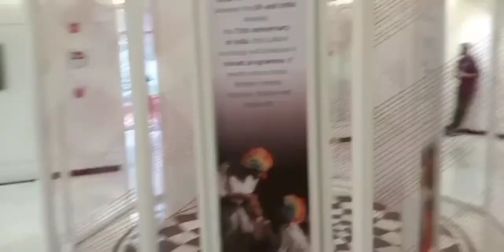MY FIRST VlOG😃||British council jana padgya mehnga😥||British council me addmission🤓deepika_vlogs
𝙷𝚎𝚕𝚕𝚘 𝚐𝚞𝚢𝚜 👋🏻😊
𝐘𝐞 𝐦𝐞𝐫𝐚 𝐩𝐞𝐡𝐥𝐚 𝐯𝐥𝐨𝐠 𝐡 𝐲𝐨𝐮𝐭𝐮𝐛𝐞 𝐩𝐞☺️
𝐯𝐢𝐝𝐞𝐨 𝐤𝐨 𝐩𝐮𝐫𝐚 𝐝𝐞𝐤𝐡𝐧𝐚
𝐦𝐚𝐢 𝐚𝐩 𝐥𝐨𝐠𝐨 𝐤 𝐥𝐢𝐲𝐞 𝐨𝐫 𝐛𝐡𝐢 𝐚𝐜𝐡𝐢 𝐚𝐜𝐡𝐢 𝐧𝐞𝐰 𝐯𝐢𝐝𝐞𝐨𝐬 𝐥𝐞𝐤𝐫 𝐚𝐚𝐮𝐧𝐠𝐢 😀
𝐏𝐥𝐞𝐚𝐬𝐞 𝐠𝐮𝐲𝐬 𝐚𝐩 𝐦𝐮𝐣𝐡𝐞 𝐭𝐡𝐨𝐝𝐚 𝐬𝐚 𝐬𝐮𝐩𝐩𝐨𝐫𝐭 𝐤𝐢𝐣𝐢𝐲𝐞🙏🏻 𝐪𝐤𝐢 𝐦𝐮𝐣𝐡𝐞 𝐚𝐩 𝐬𝐛𝐤𝐢 𝐬𝐮𝐩𝐩𝐨𝐫𝐭 𝐤𝐢 𝐛𝐨𝐡𝐭 𝐳𝐚𝐫𝐮𝐫𝐭 𝐡 🙏🏻❤️

Myfirstvlog

Myvlog

Myfirstvlogviral

Myviralvlog

My_first_vlog

My_Vlog

My_vlog_viral

My_first_vlog_on_youtube

First_vlog_viral_on_youtube

My_vlog_viral

Myfirstvlogviralonyoutube

My_first_vlog_journey